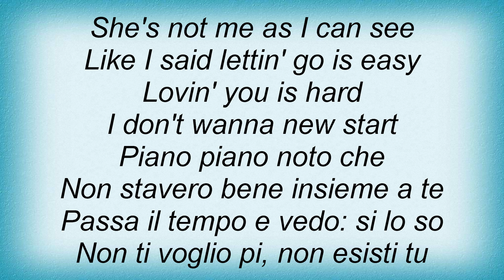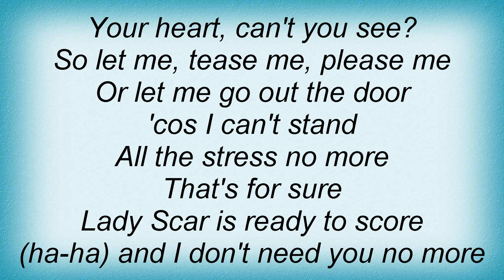Highland - Piano Piano Lyrics